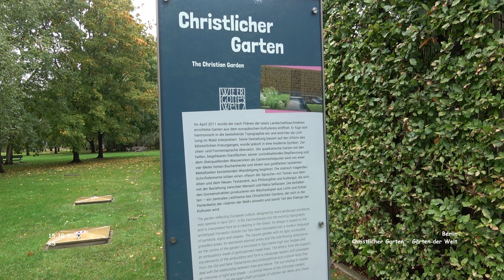Christlicher Garten - Gärten der Welt - Berlin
Städtereise - Berlin